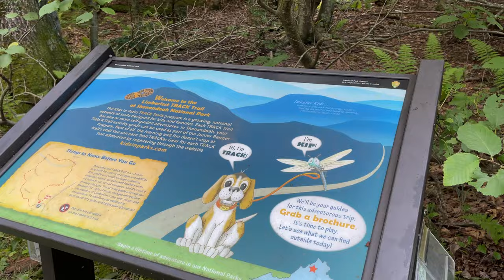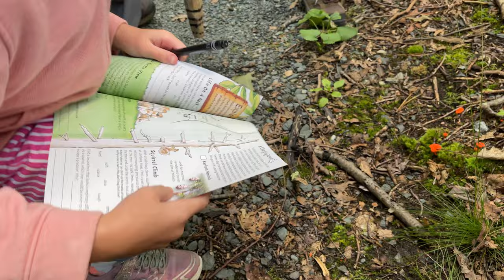TRACK Trails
Complete the activity guide at one of three TRACK Trails in Shenandoah National Park: Fox Hollow Trail, Limberlost Trail, or Blackrock Summit Trail!

Shenandoah National Park Trust is the official philanthropic partner of the park and provided financial support to this program. To learn more about how you can support this effort, please visit Shenandoah National Park Trust